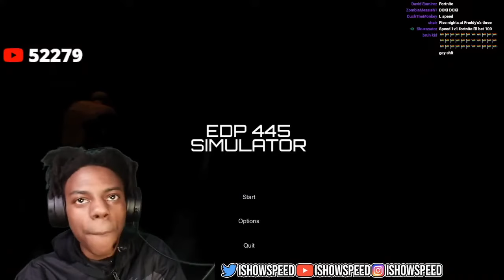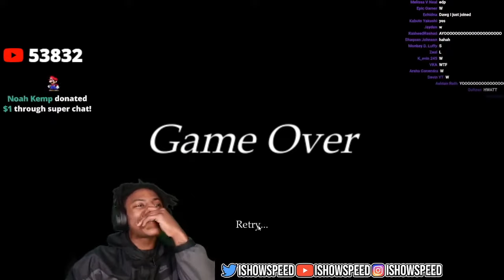IShowSpeed Plays EDP Simulator FULL GAME 😂